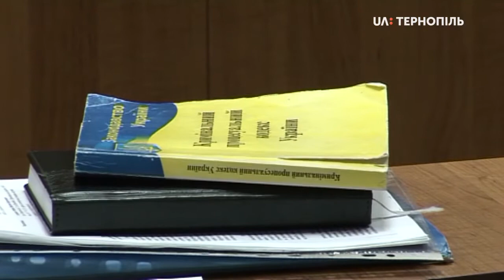Суд у справі про вбивство Віталія Гнатишина